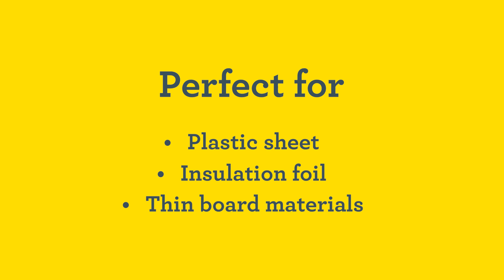Rapid PRO R34E Staple Gun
A powerful, no compromises staple gun designed for diverse and demanding professional applications and precision operation. Particularly appreciated for its extended working life, the R34E has a new, patented easy to squeeze trigger with 3-step force adjuster.

This function makes it 40% easier to operate. Suitable for many tough jobs including fastening thinner boards or Masonite or material such as insulation, damp proof coursing, plastic wrap, cardboard, paper or other items that demand high levels of fastening.